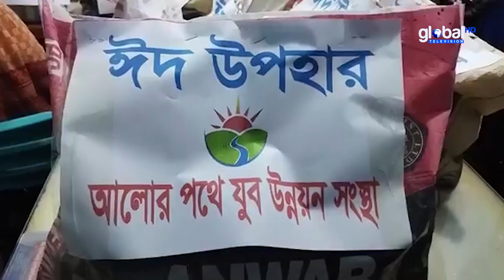মেহেরপুরের গাংনীতে যুব উন্নয়ন সংস্থা’র ঈদ উপহার বিতরণ | Global TV News